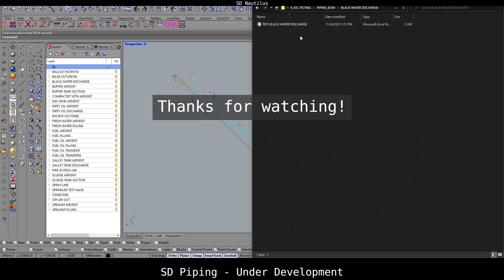SD Piping BoM Demo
Hello everyone,

Here is another refitted tool for our upcoming piping plug-in.

SD NAUTILUS® is a unique, simple, and low-cost platform primarily designed for the shipbuilding industry, but it can be used in other areas of the mechanical industry as well. It was developed as a supplement to the Rhinoceros v5 basic package especially valuable to naval architects, design offices and shipyards with the following features:

- SD NAUTILUS offers a wide pallet of additional tools for fast 3D modeling typical for shipbuilding
- Automatic positioning of structural elements with naming in a shipbuilding manner
- Automatic specs/part lists creation with weight and COG info
- Quick semi-automatic cross-section extraction, preparation for 2D drawing, and export to any Cad software package
- Quick extraction of structural elements for CNC cutting preparation
- Automatic profile extraction and preparation for 2D profile sketches
- Quickly and simple shell expansion
- Bending templates production

Main benefits of SD NAUTILUS®:
- Low-cost & simple application
- Inexpensive equipment (unlike competition software solutions, Rhinoceros is not high demanding for hardware requirements)
- Low-cost & easy personnel training
- Possibility of simultaneous work at multiple locations in the world.  No participants number limitation at any level of project development*
- Compatibility with all other similar software packages (AutoCAD, SolidWorks, SC, or similar)
- Adaptability to the client’s demands and practice.

Disadvantages:
- Working with no database requires some manual operation, especially during alterations,
- Parametric connection is for now rationed due to the prospects of the Rhinoceros basic package.

SD NAUTILUS® is an excellent substitution for expensive software packages intended primarily for smaller design offices, shipyards, and workshops with a capacity of up to 10,000 t/year.
Compliance with the customer needs and the total cost of the application make SD NAUTILUS® outstandingly attractive.